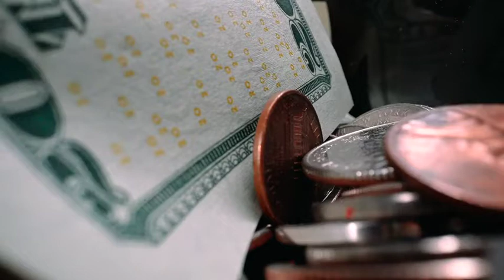{RFV} Zooming Money in Bottle - Free Stock Video Footage Royalty Free Video -Full HD - Free Download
These clips are royalty-free and were downloaded

Creative Commons. Free for commercial use. No attribution required

Just Download The video From The Above Link And Feel Free To Use Them In Your Videos.